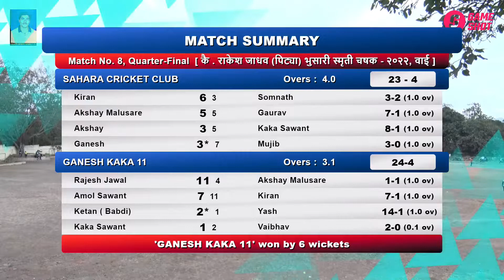Match 8 - Kaka 11 vs Sahara 11